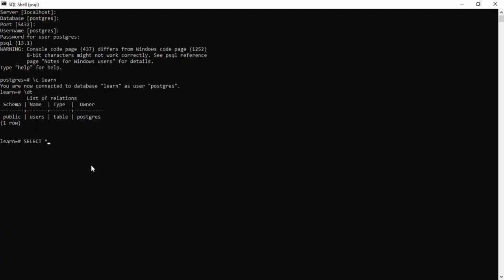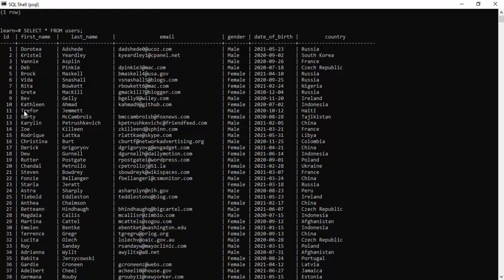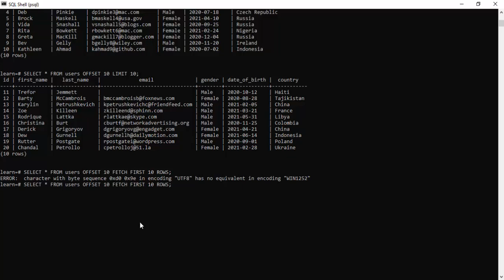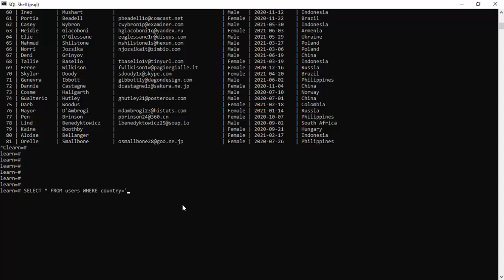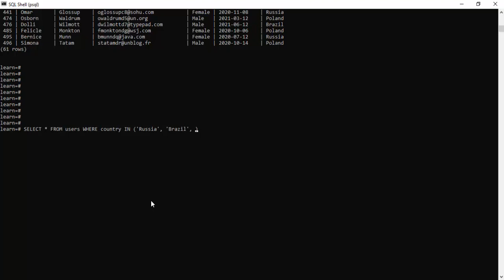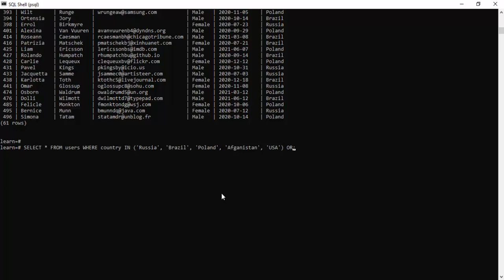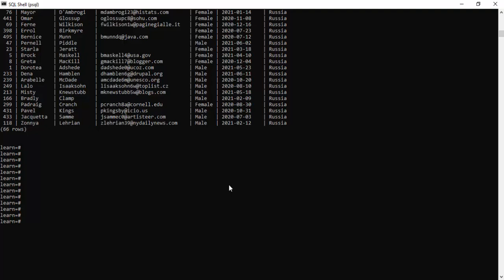PostgreSQL 9-dars. Limit, offset va fetch buyruqlari haqida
Ushbu video darsda biz PostgreSQL ni juda qiziqarli bo'lgan buyruqlariga to'htalib o'tamiz. Bular LIMIT, OFFSET va FETCH buyruqlari hisoblanadi. Ular orqali ma'lumotlarni qabul qilishni o'zimiz istagandek manipulyatsiya qila olsihimimz mumkin bo'ladi. Batafsil videoda ma'lumotga ega bo'lishingiz mumkin. Umid qilamanki video siz uchun foydali bo'ladi.